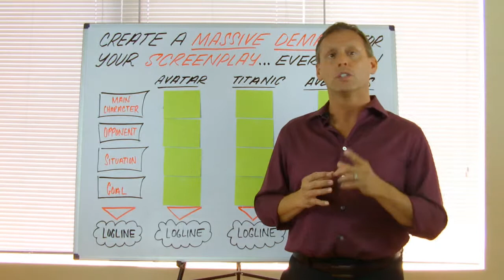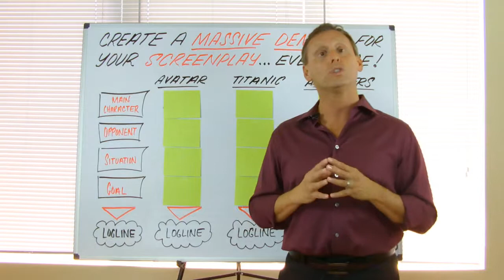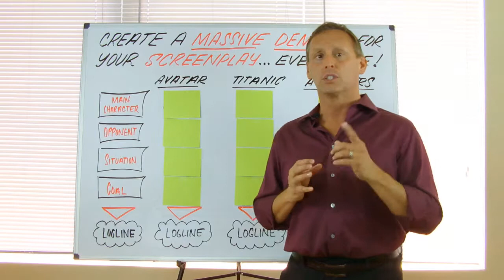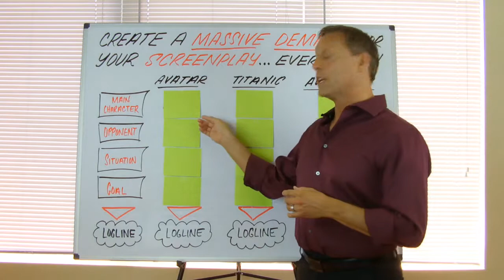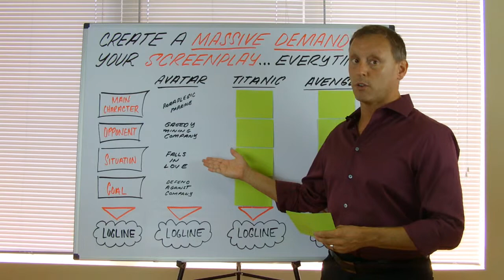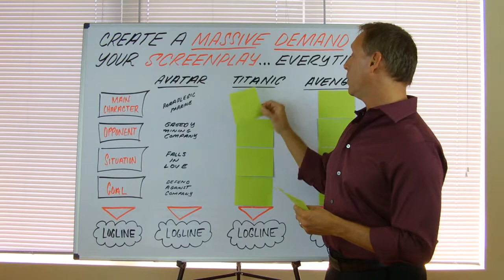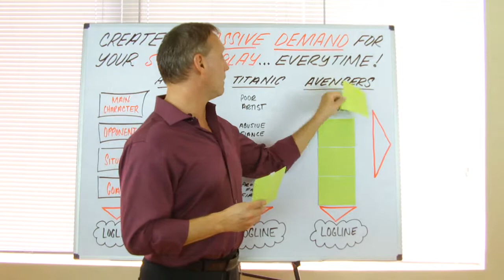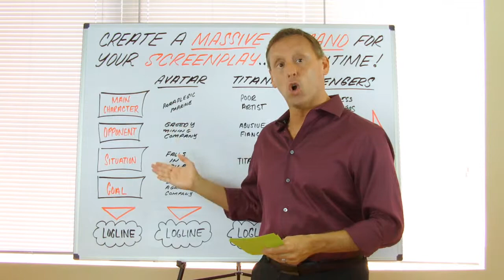Screenwriters, Create a Massive Demand for Your Screenplay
Screenwriters are a passionate group, the passion comes through the pages of their scripts but what about gaining direction or pitching their scripts?  Most screenwriters can't sum up their screenplay in one sentence and that's what readers want to hear... This video shows you how to Use the logline to create a massive demand for your screenplay.